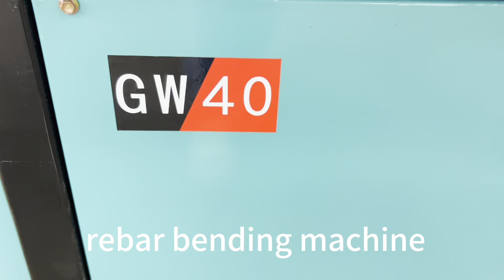Details of the bending machine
Simple operation, safe and durable, high quality copper wire motor, guarantee a more stable performance. Enclosed gearbox lubrication, worm gear and worm drive, with speed adjustable gear, strong bending strength, not rebound. Ultra-high hardness accessories, adjustable baffle which guarantee a longer service life.